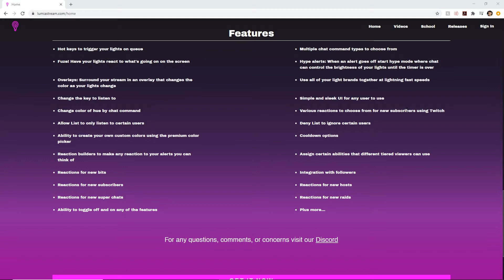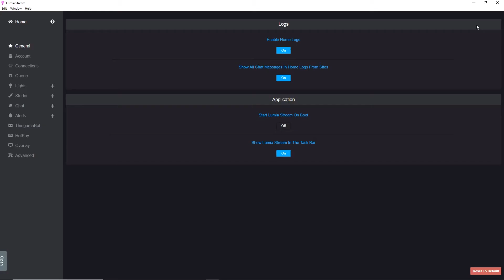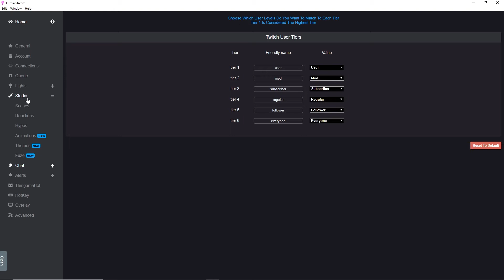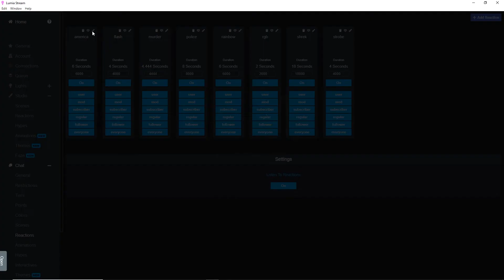Quick set-up of Lumia Stream with Philips Hue lights for streaming!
The short tutorial on setting up Lumia Stream with your Philip Hue lightning for streaming.